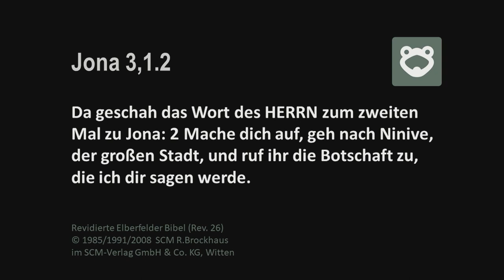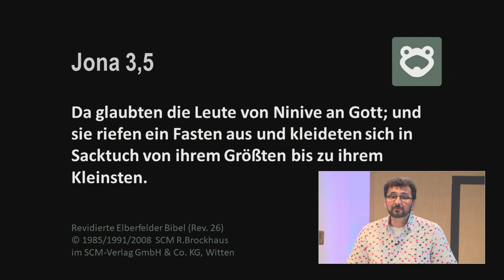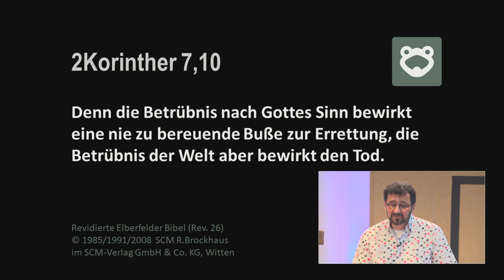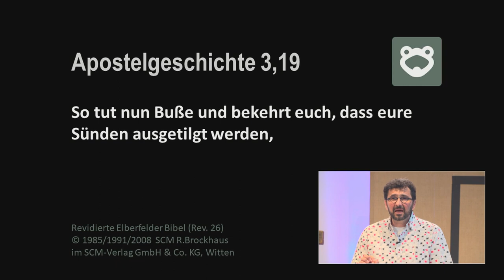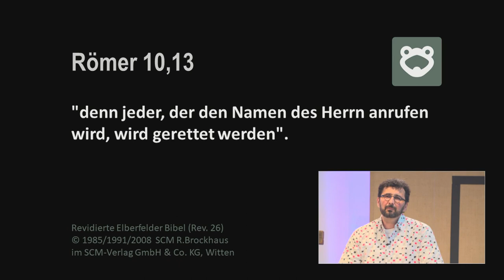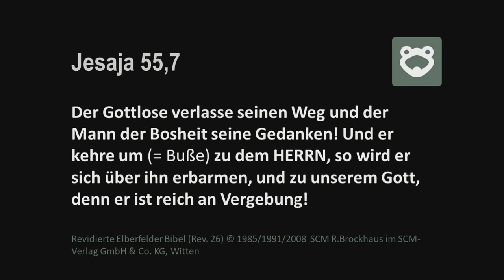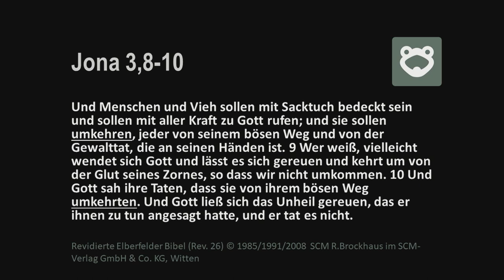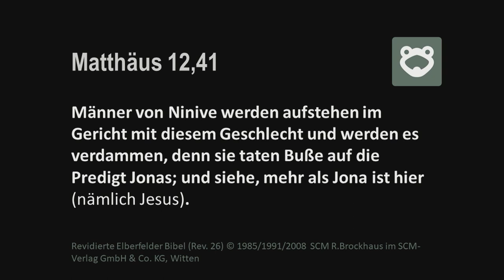Jona 4: die Stadt kehrt um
4. Predigt der Reihe über Jona
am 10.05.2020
von Jürgen Fischer
in der Evangelisch-Freikirchlichen Gemeinde Oberkrämer